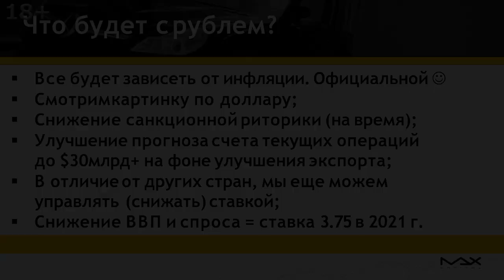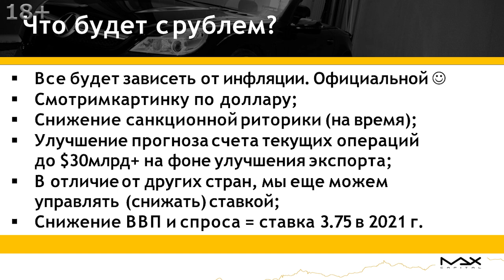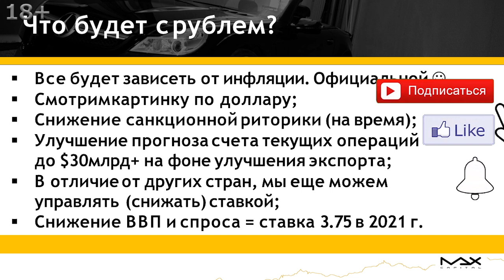Что будет с рублем в ближайшее время мнение экспертов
Что будет с рублем в ближайшее время мнение экспертов в клубе инвесторов MaxCapital
Что будет с рублем в ближайшее время мнение экспертов всегда основывается на событиях в мире экономики. Сегодня свой взгляд на сложившуюся ситуацию, что можно ожидать в ближайшее время и почему показывает управляющий партнер проекта MaxCapital Никита Сизиков.

00:00 Напомним про Никиту Сизикова:
- высшее финансовое юридическое образование,
- обучался у лучших в сфере инвестиционной аналитики и финансов,
- предприниматель, инвестор,
- построил компанию с нуля,
- работал в Сбербанке и Газпромбанке,
- сейчас в MaxCapital работает с клиентами,
- является резидентом Фонда Сколково и Клуба предпринимателей Эквиум Фонда Игоря Рыбакова.
Вообще, что будет сейчас с рублем. Если говорить что будет в ближайшее время то, видно, что у Центробанка стоит определенная цель на следующий год, на окончание 2020 года.
00:39 Что будет с рублем в ближайшее время мнение экспертов? - они все говорят, что все зависит от инфляции, понятное дело, что по мнению экспертов официальная инфляция которая типа между 3,5 - 4 процентов и вот по поводу неофициальной инфляции которая у каждого своя. Реально недавно Никита зашел купить витаминов и подорожали на девятьсот рублей, все потому, что не российские.

Что будет с рублем в ближайшее время
00:59 Никита Сизиков думает, что сейчас рынок боится все-таки неопределенности, в том числе, Российский, если говорить о том что будет в ближайшее время с рублем, то на фондовом рынке возможно будет какой-то всплеск, но какого-то жесткача сильного в 2020 году не ждем, возможно ближе к февралю, к марту. На самом деле, в России идет улучшение счета текущих операций, до тридцати миллиардов. То есть продаем в том числе здесь львиную долю пользы принесли золотодобытчики, которым Центробанк разрешил продавать на экспорт, тоже очень хорошо, то есть разрешили золотодобытчикам продавать не только внутри страны.
01:37 Что будет с рублем в ближайшее время? Набиуллина также сказала, что можем еще управлять снижать ставку. На самом деле, что еще можем сделать, можем девальвировать валюту, это тоже интересно. Вообще, стоит цель - ставка 3,75 в 2021. Никита Сизиков все-таки верит в эту ставку, что вытащим с перерывом в полгода ставку снизить можно, то есть 3,75 в двадцать первом году реально, это, кстати, тоже к вопросу о недвижке в короткую.